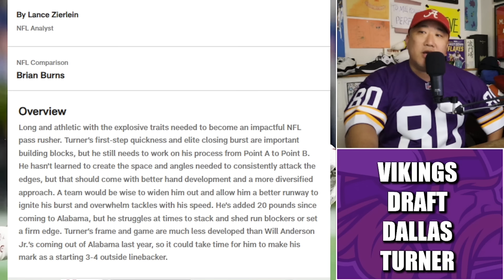Minnesota Vikings Draft Alabama Edge Rusher Dallas Turner #17 Overall!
The Minnesota Vikings drafted Alabama star edge rusher Dallas Turner at #17 after a trade up with the Jaguars.